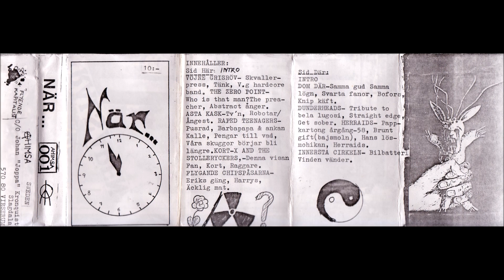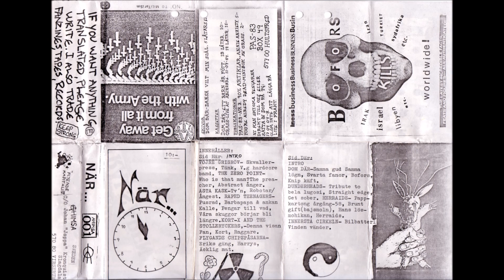När... - Compilation Tape (198X)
När...  Compilation Tape 198x Sweden  AHIMSA 001
01. Intro
02. Vojne Grisröv - Skvaller Press
03. Vojne Grisröv - Tänk
04. Vojne Grisröv - V.G Hardcore Band
05. The Zero Point - Whos IS That Man The Preacher
06. The Zero Point - Abstract Ånger
07. Asta Kask - TV´n
08. Asta Kask - Robotar/Ångest
09. Raped Teenagers - Pusrad
10. Raped Teenagers - Barbapappa & Ankan Kalle
11. Raped Teenagers - Pengar Till Vad
12. Raped Teenagers -  Inga Vapen Inga Krig
13. Raped Teenagers -  Våra Skuggor Börjar Bli Längre
14. Stolleryckers - Denna Visan Fan+Kort+Raggare
15. Flygande Chipspåsarna - Eriks Gäng
16. Flygande Chipspåsarna - Harrys
17. Flygande Chipspåsarna - Äcklig Mat
18. Inro sidan 2
19. Dom Där - Samma Gud Samma Lögn
20. Dom Där - Svarta Fanor
21. Dom Där - Bofors
22. Dom Där - Knip Käft
23. Dunderheads - Tribute To Bela Lugosi
24. Dunderheads - Straight Edge
25. Dunderheads - Get Sober
26. Herraids - Pappkartong Årgång-58
27. Herraids - Brunt Gift (Bajsmoln)
28. Herraids - Hans Lösmohikan
29. Herraids - Herraids
30. Innersta Cirkeln - Bilbatteri
31. Innersta Cirkeln - Vinden Vänder
32. Outro